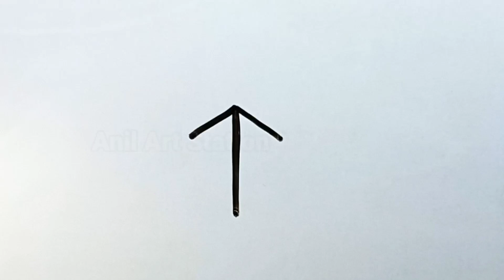Drawing Butterfly🦋 from ⬆️ Arrow |तितली का चित्र बनाइए बस 2 मिनट में |Butterfly Drawing For Beginner